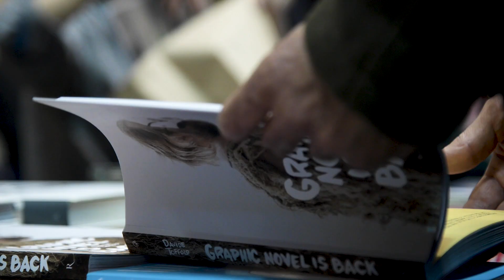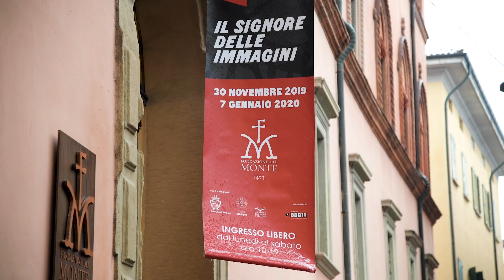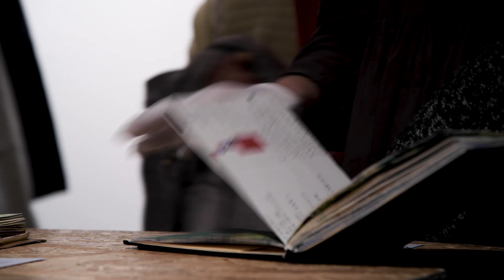BilBOlbul 2019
Quando saltano tutte le coordinate, le possibilità si moltiplicano: il video della tredicesima edizione di BilBOlbul. Festival internazionale di fumetto (29 novembre - 1 dicembre 2019), Bologna.

Il video è di Lele Marcojanni.
Con la collaborazione di Francesco Albano e Lorenzo Natuzzi.

Colonna sonora:
- Tartlas di His Electro Blue Voice
- Gelo di Hava
Per gentile concessione di Maple Death Records